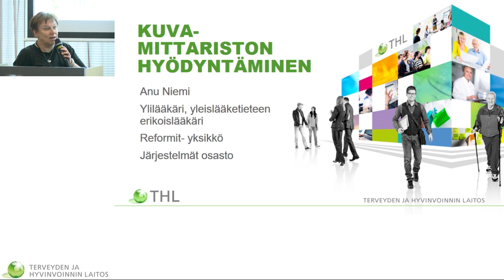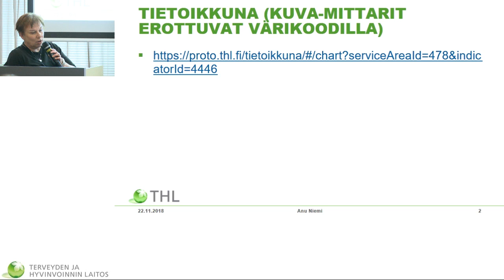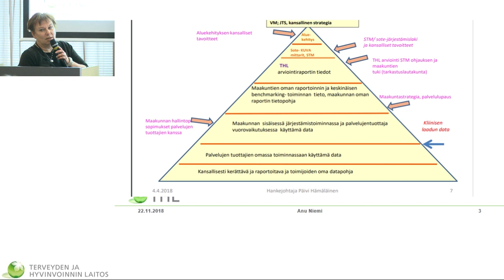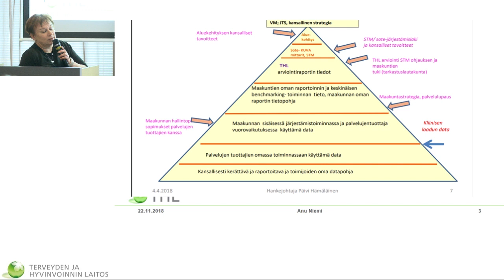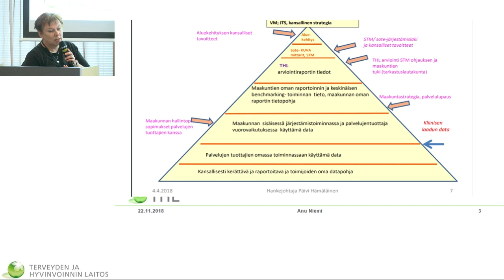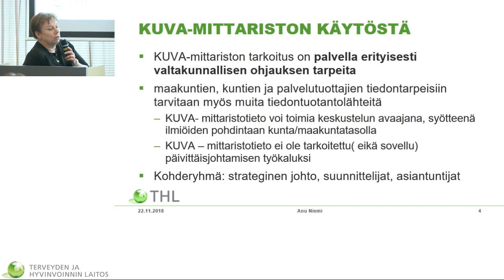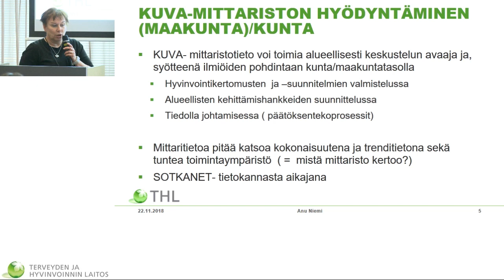Hyvinvoinnin ja terveyden edistämisen päivä Anu Niemi